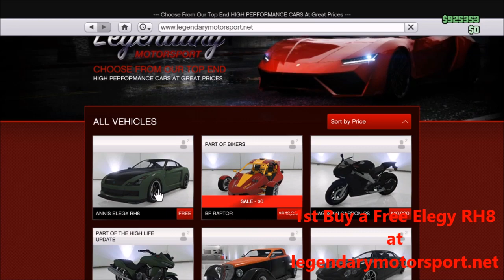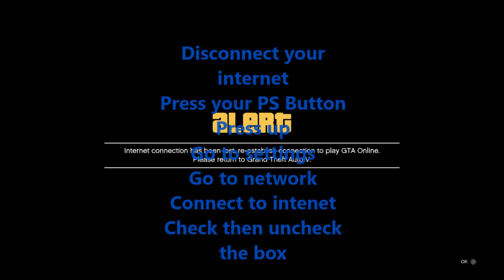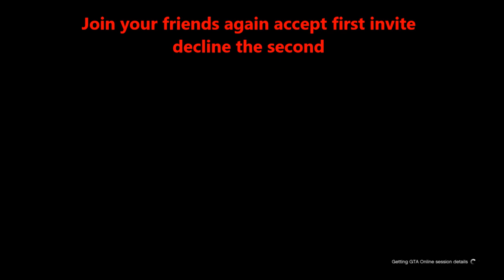GTA 5 How To Sell Elegy RH8 For 900K Solo (No Music, No Talking, 5 Minutes 14 Seconds)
Requirements:
Arena War with Benny's Workshop
RC Bandito
Free Elegy RH8

Avoid daily sell limit by selling the car every 1 hours (or 2 cars at time then wait 2 hours)
I am not responsible for any wipes just spend it after you did it